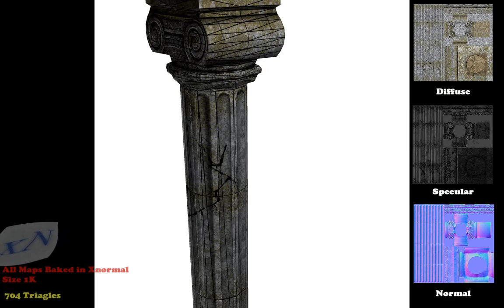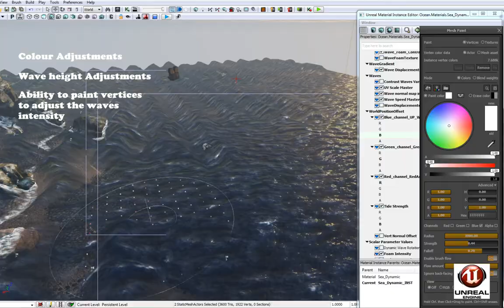Michail Isaakidis ShowReel 2013